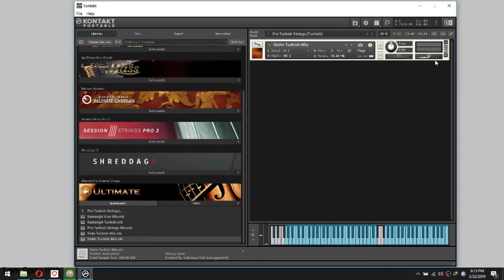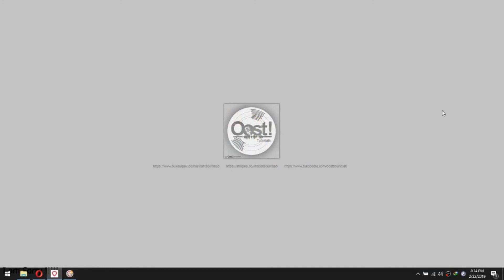Quick Review Ultimate Pro Oriental Strings | Arabic-Turkish-India